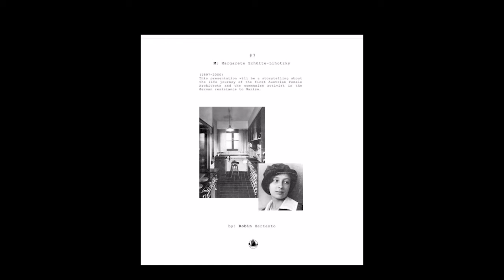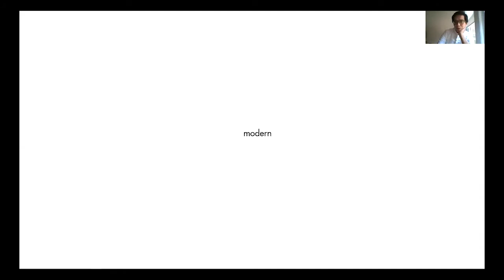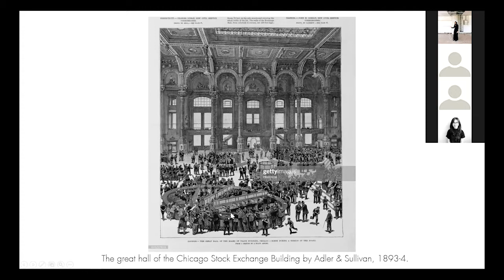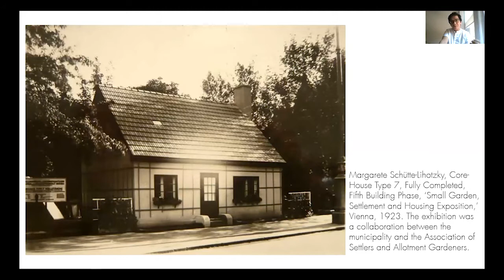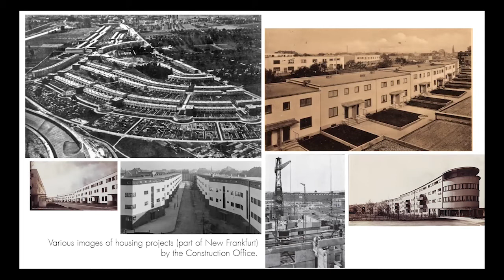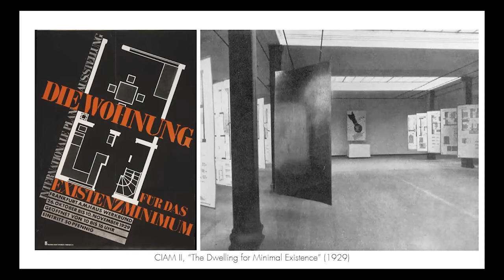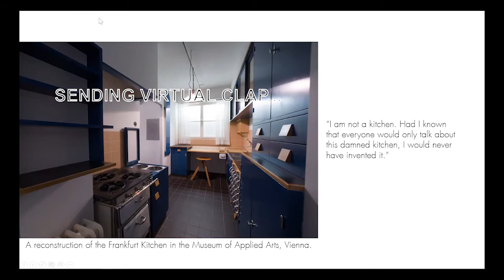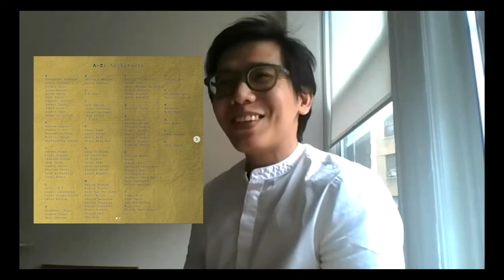A - Z : Architects : Margarete Schütte-Lihotzky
A - Z Architects #7 :
dibawakan oleh: Robin Hartanto: Podcast Dua Titik Hilang
7 Mei 2020

A - Z Architects adalah diskusi lepas inisiasi dari kolektif Rabung Maddah dalam rangka mengenal ulang para arsitek (yang kami anggap menarik) untuk dipelajari dan ditelaah kembali bersama siapapun yang punya ketertarikan yang sama sebagai upaya mengarsipkan dan memantik diskusi sehingga kita tidak kecanduan foto - foto archdaily ditengah pancemic covid-19 ini.

Rabung Maddah adalah kolektif yang memiliki ketertarikan pada arsitektur, berdiri di surabaya sejak 2018. terlepas dari stereotype masyarakat soal betapa rigidnya citra arsitektur hari ini, kami percaya bahwa arsitektur harusnya punya jembatan penghubung antara dunia praktik yang rigid dan dunia konseptual yang fluid. kami juga percaya bahwa arsitektur seharusnya dibahas di meja makan bersama keluarga, kerabat di warung makan, gebetan dikencan pertama, ataupun calon mertua di ruang tamu selayaknya kita berbicara soal selera musik, film, politik, pakaian, agama atau apapun agar kita tidak sekedar terlihat edgy tapi juga berisi.